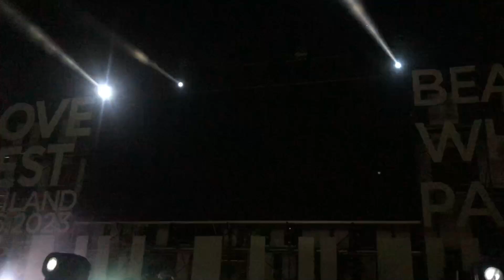ฝากเลี้ยง (Opening Show) : Jetrin Team @ Love Fest Beach White Party